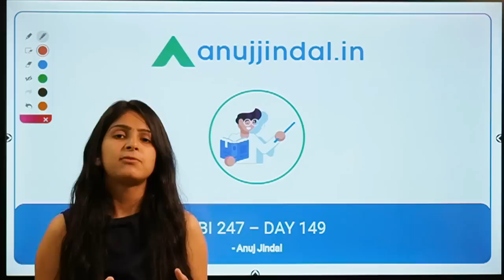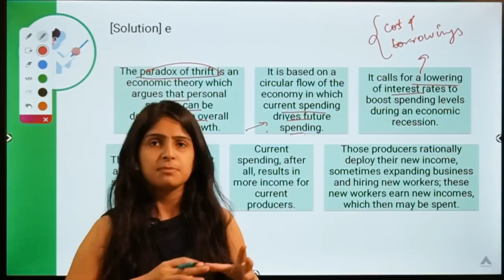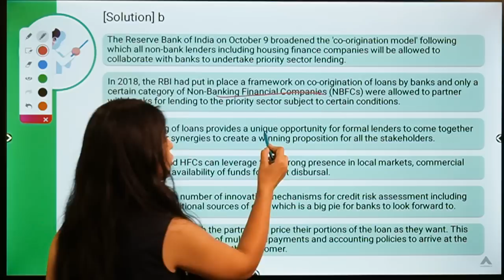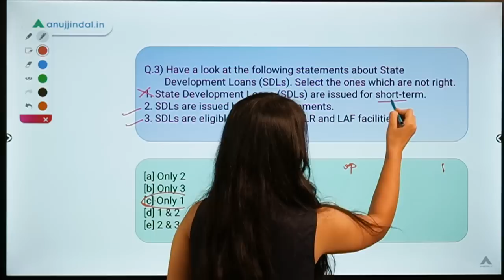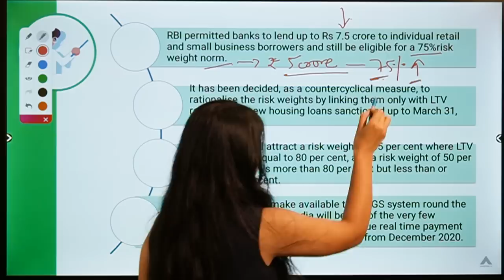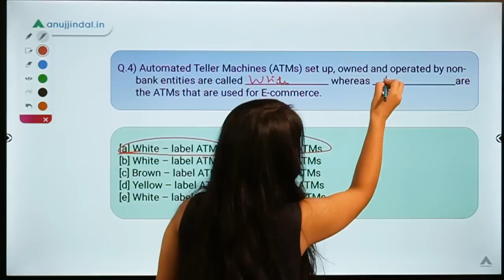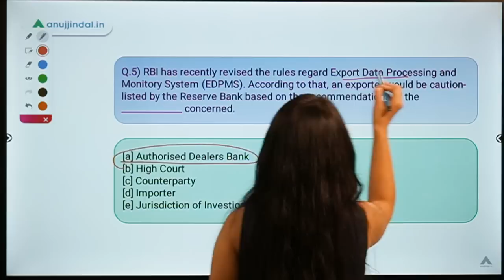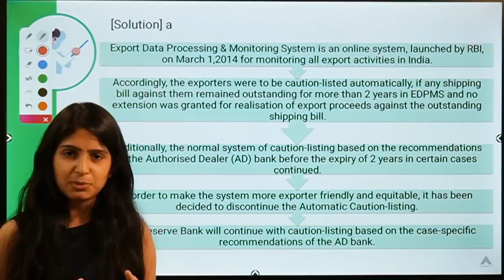RBI 247 | RBI's Recent Measures | Daily RBI Current | RBI Grade B 2020 & SEBI Grade A 2020 | Day 149